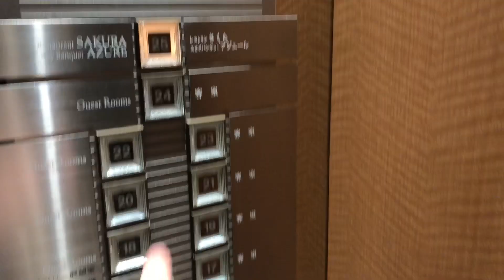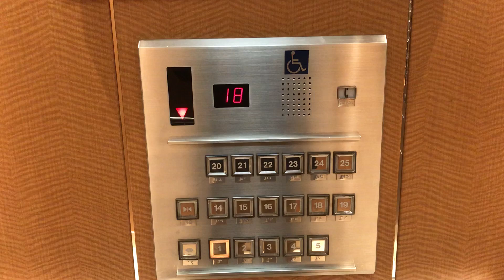第一ホテル両国 エレベーター（東芝製）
地上25階、高さ107.13mの超高層ビル。

用　途：乗用
定　員：17名
積　載：1150Kg
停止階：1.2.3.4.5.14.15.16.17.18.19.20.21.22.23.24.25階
基　数：4基
機　種：ELEXCIA （エレクシア）
設置年：2000年（平成12年）
稼働年：2000年～
所在地：東京都墨田区横網１丁目6-1